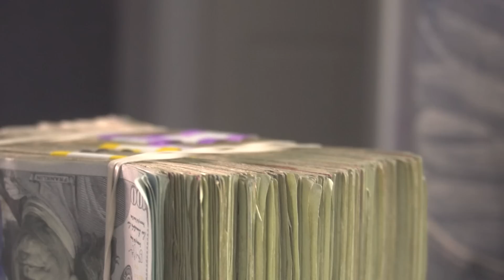Ftb Xano- True Story (Official Music Video)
Shot by: Ask8production